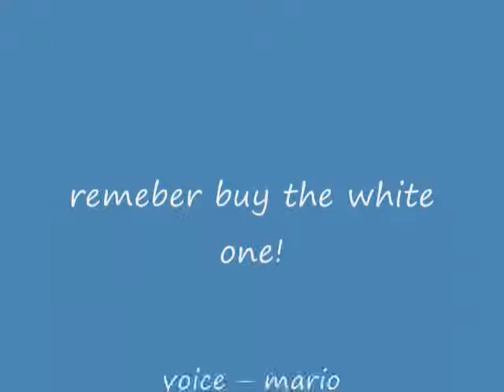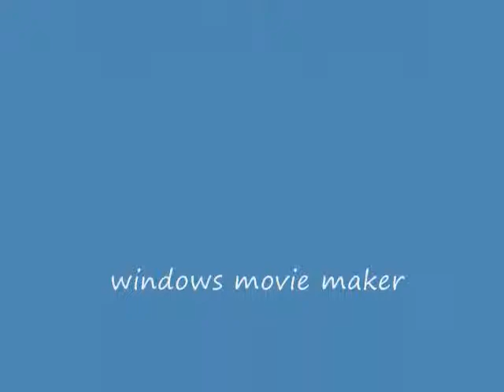The Real Sham-Wow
We did not make any profit off  the making of this video. NO SHAM-WOWS WERE HURT IN THE MAKING OF THIS VIDEO!